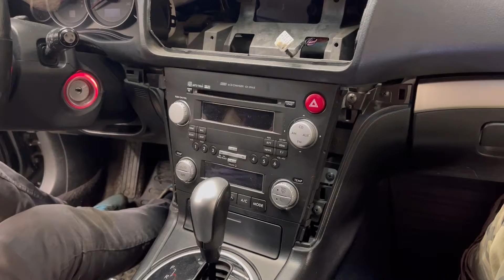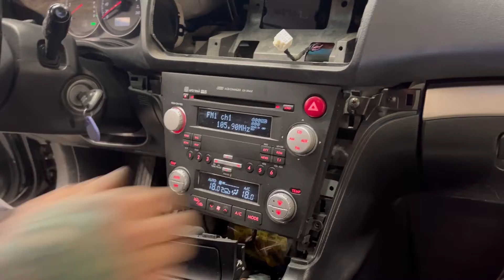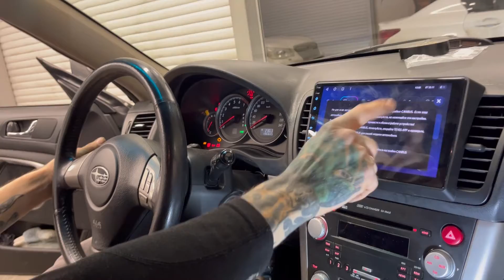Установка магнитолы TEYES на Subaru Outback 3 Legacy 4 2003-2009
Уже установлены и готовы к работе:
🔺Яндекс.Навигатор
🔺Google.Maps